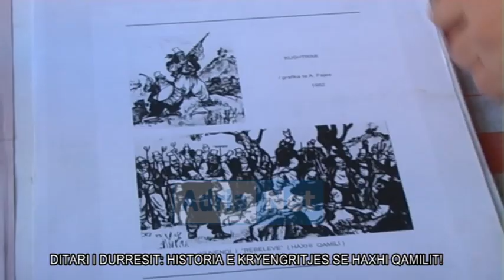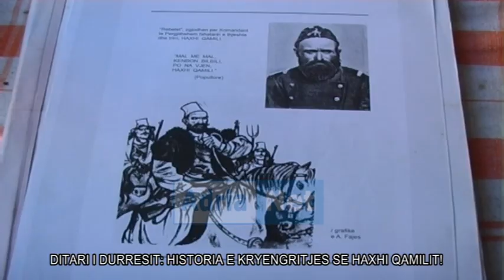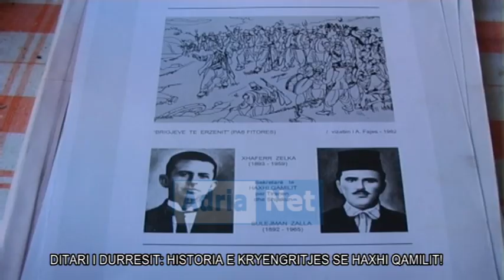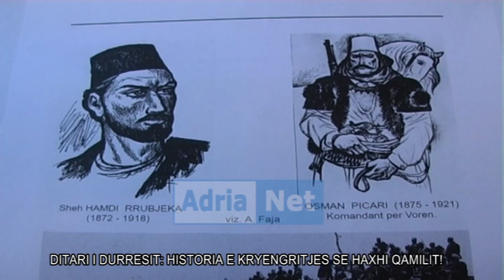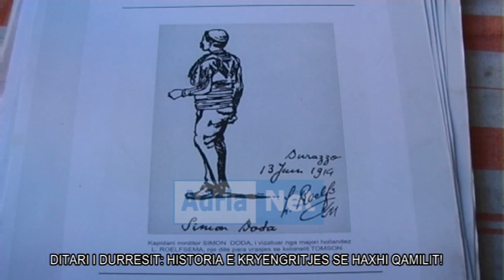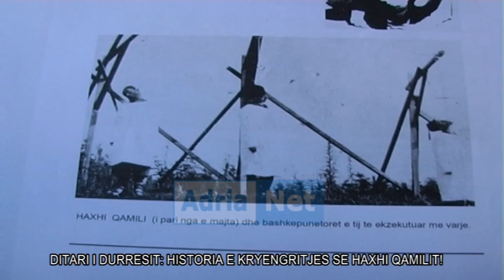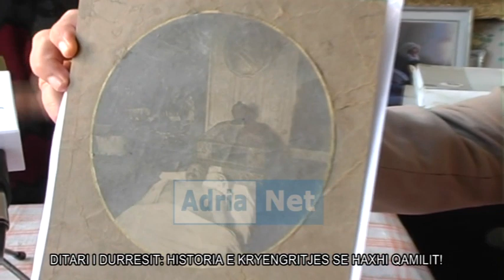Emisioni Ditari i Durresit AGIM FAJA, MARK BRUNGA 16 janar 2015